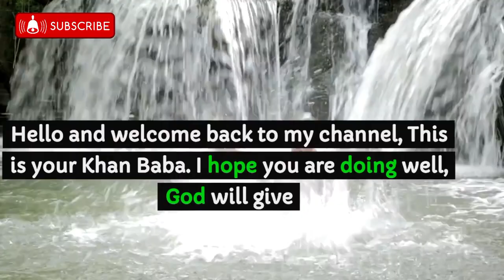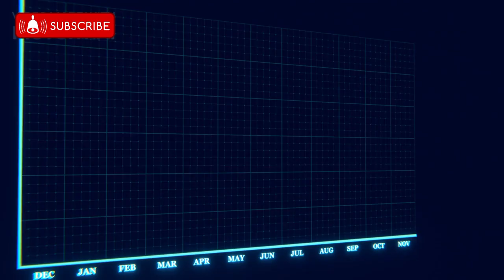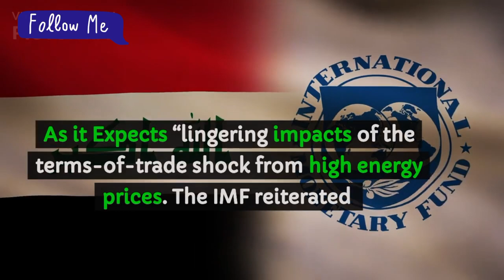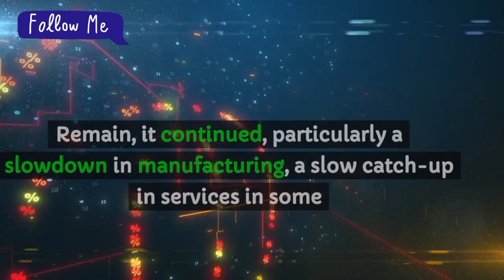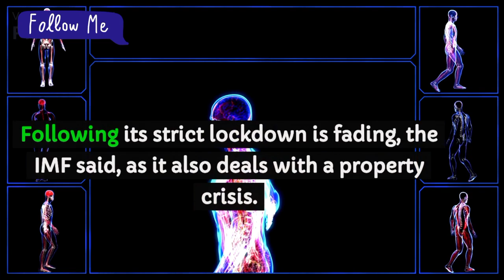Iraqi Dinar | Currency RV news Dinar Rate update Budget IQD Forex Intel Guru